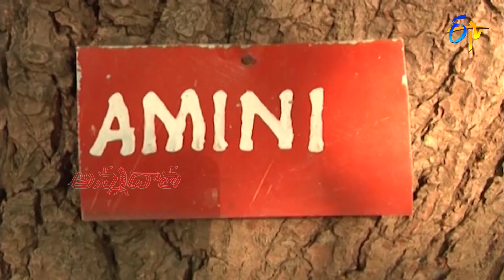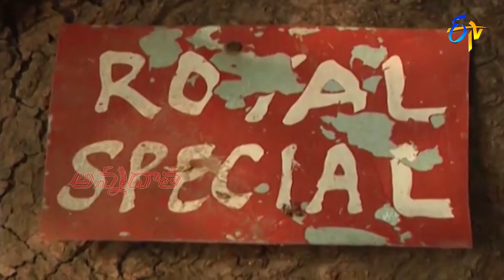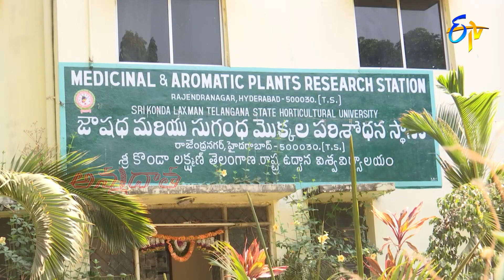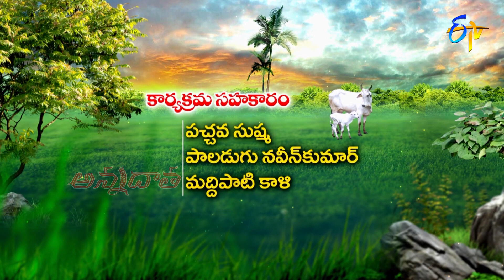10th May 2022 | Annadata | అన్నదాత | Full Episode | ETV Telugu